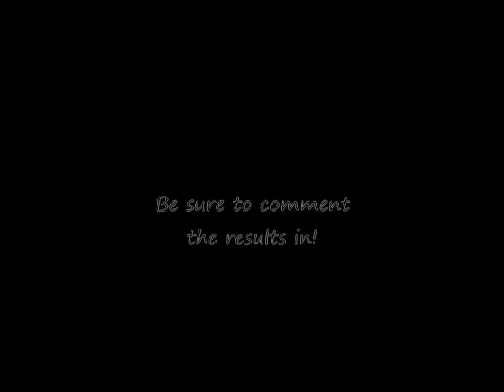Super Smash Brothers Brawl Dance Contest!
READ DANG YOU! READ THIS NOW!
CONTEST INFO:
There is an ACTUAL YouTube Users contest coming out in a while. So start making your breakdance fan videos now! I'm serious! The video to post responses and entries to is coming soon! Just hold up!
VIDEO INFO!:
Its the Official SSB dance and break dance contest! PLease tell me who you think sould win! NOTE: Please be HONEST with your results! Don't just randomly pick or pick a character that you really like unless the win!